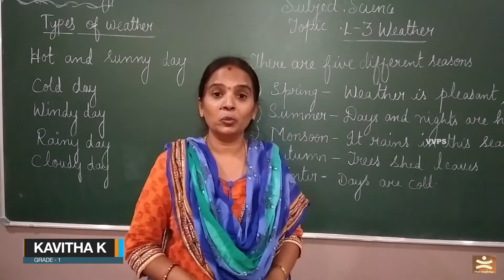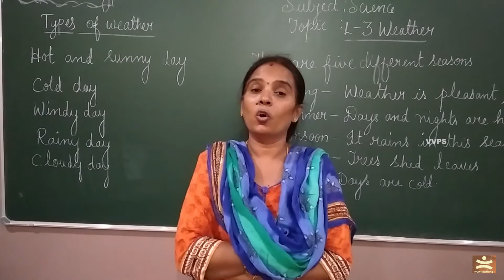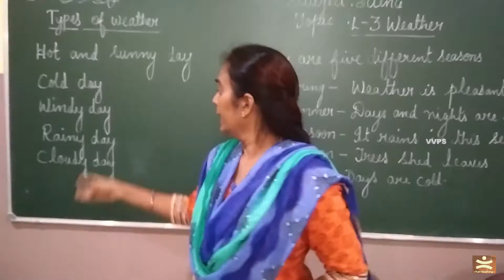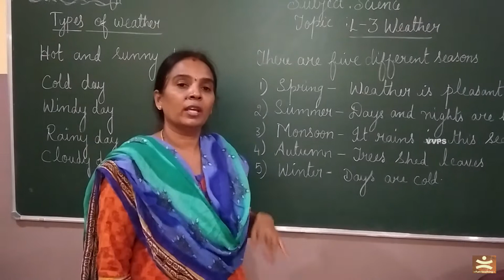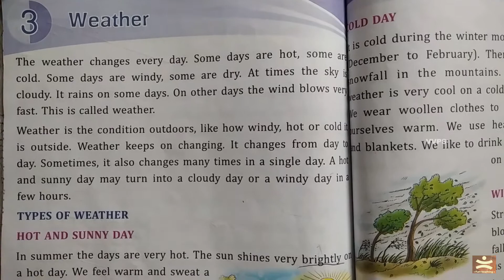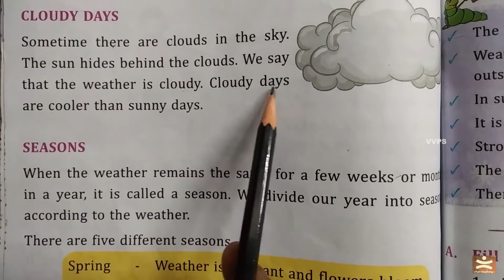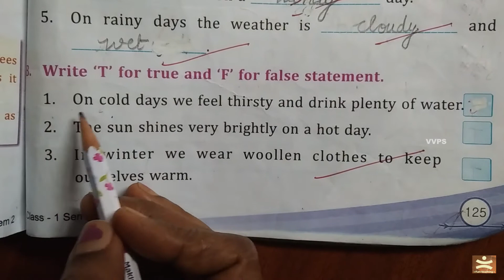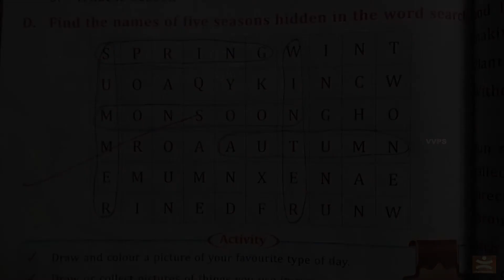GRADE 1 SCIECNE PRV VID(17-12-20)